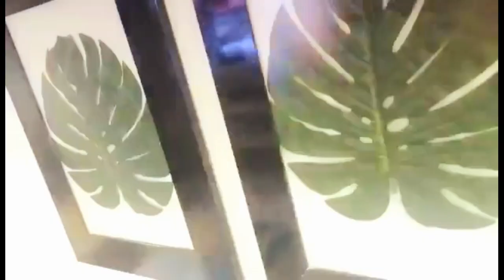87ª Edição do quadro coleção de miniaturas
87ª Edição do quadro coleção de miniaturas, (carrinho de ferro)

Facebook do nosso canal.